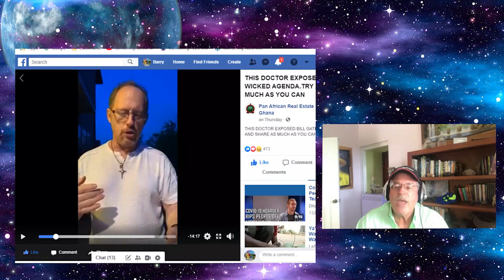Robert Kennedy Jr. Milestone Victory Against US Government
The Truth About Vaccines Docu-series - Episode 2 What’s in a Vaccines Are Vaccines Effective

Before releasing any news about what should be considered nothing short of a monumental victory for our side, we first wanted to be sure it was in fact true and if so, was it correct. It turns out the answer to both those questions is yes. Apparently the legal team spearheaded by anti-vaccine activist and attorney Robert Kennedy Jr recently won a Landmark Vaccine Lawsuit against the US. Government. The effects of this landmark victory should be far reaching.

The few of us enlightened to a point of actually knowing the foes we’re up against realizes this victory represents only the beginning. The fight commences we press forward, but it feels good to every now and again receive a piece of good news. Make no mistake this is big!

Perhaps the most important part is now there is court evidence proving that vaccines have not been tested and are in fact contributing to the current accelerated percentages in the areas of autism, attention deficit disorder (ADD), allergic reactions, cancers and a host of others conditions. I’m not totally for or against anything and that includes vaccines, however today’s standards for issuing this COVID19 vaccine without question are totally unwarranted. It’s mirroring a totalitarian state.

The Mentors stated that over the next decade we’d be leaning more towards a draconian environment. We expressed how the pressure aimed towards revoking what remaining few freedoms we possess would be nothing less than draconian. While this is an epic victory and we should briefly enjoy it today tomorrow we must press on further.

“Vaccine Update!!! By Marc Anthony Boyer”

“Government funding was pulled from Gates Foundation, WHO and CDC (Centre for Disease Control). U.S. Government lost a LANDMARK VACCINE LAWSUIT!”

“Vaccine injury lawyer Robert F. Kennedy Jr., Del Bigtree, producer of the suppressed vaccine documentary, ‘VAXXED’ and the Informed Consent Action Network (ICAN) are credited with this victory.”

“They demanded the relevant government documents proving that all federally approved vaccines had been tested for quality over the past 32 years — and there were NONE! Zero, zilch, nada!”

After watching this video then verifying the links are true, anyone who would still bypass the best defense system in the universe “Our Immune System” and directly inject untested toxins into their body deserves what they get. As I’ve said many time before sheep were bred to be led.

Sorry but if you care that little about what ha... CONTINUE READING

Artist: Audionautix
Title: Straighty Baby